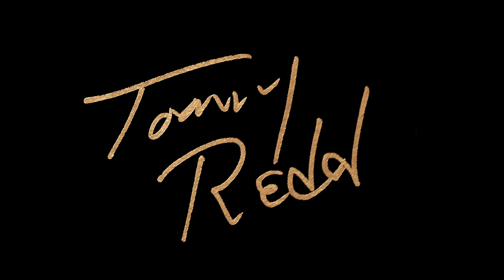Tommy Redd | Baby Duck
★ SHARE THE MUSIC, SHARE THE LINK Y'ALL...

Tommy Redd is the Legendary Songwriter and Guitarist for Epic Recording Artist Nantucket, a True Americana Guitar Hero performing “real music for real people”. Tommy’s down to earth lyrics touch the heart and live forever. Famous for his crazy onstage antics from auctioneer square dance intros, playing solos with a spoon and honky tonk slide guitar with a beer bottle.

In 2008 Tommy Redd with Nantucket was honored with a Lifetime Achievement Award by the Charlotte Music Awards. Tommy Redd and Nantucket were also inductee to the North Carolina Music Hall of Fame 2012. Tommy Redd is a proud member of The Americana Music Association.

Written By Tommy Redd
Produced, Engineered and Mixed by Merritt Partridge
HD Digital Production, Product Development, Cover Concept by Bob Stewart at Splitrock Studios for Grand Union Records.

Baby Duck Musician Credits:
Tommy Redd: Vocals, Guitar, Bass
Merritt Partridge: Drums, Keyboards, Background Vocals
Tommy Too Tall Evans: Guitars and Solos

Grand Union Records ©